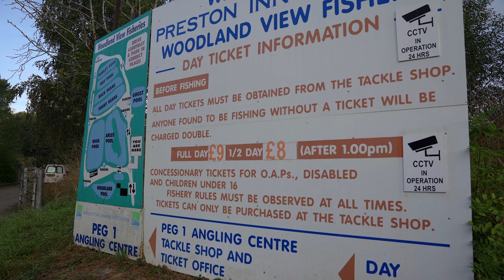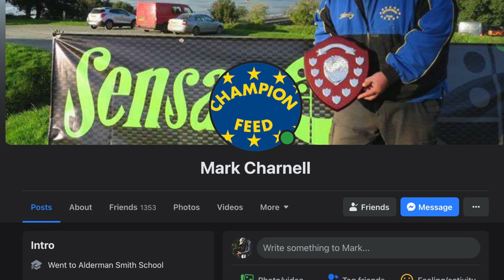Live Match | Woodlands View | Jamie Hughes | Preston Pole Championships FINAL!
We intended this to be one of our members live matches but with various problems happening on the day we never released it.